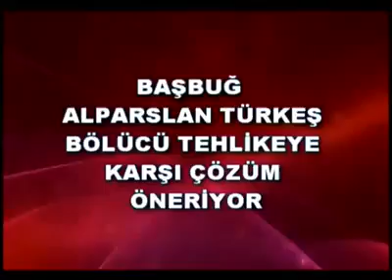Başbuğ Alparslan Türkeş'in Bugünlerimiz için Öngörüleri